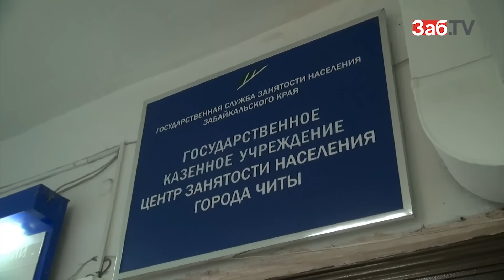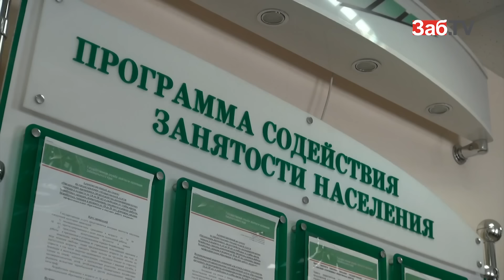Служба занятости: спрос на "белые воротнички" невелик